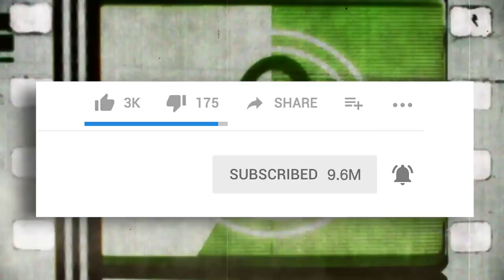24 Cancelled TV Shows That Ended On Major Cliffhangers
These shows were clearly meant to continue, but instead they just left us wanting more!

With television shows, some get to live out their full series run time and happily wrap up all loose ends before going off the air, while others get cancelled before their time, leaving audiences frustrated and confused, filled with questions that will never be answered. Some get to come back, either as movies or saved by another network, but most just fade into history. Some of the craziest TV cliffhangers are the ending of Alf, or the way V left just before it really got going. Southland didn’t get to finish out it’s days, and Off The Map left it’s main character bleeding out. Chasing Life raised more questions than answers, Reunion only got to air some of its first season, The Whispers ended with an abduction, The Family got pulled while the drama was high, and Lois and Clark ended with an unknown baby. Flash Forward frustrated fans, No Tomorrow would have exactly that, The Arrangement had the opposite of a happy ending, My Name Is Earl’ To Be Continued never would continue, and Heroes left us wondering about the character’s fates. Bored To Death was hardly a storybook ending, Hannibal’s cliffhanger was surprisingly literal, Deadwood claimed it’s ending was planned but fans know something else was going on, The Sarah Connor Chronicles ended up in the darkest timeline, The Event was cut off before it could even happen, and Pushing Daisies, Timeless, Angel, and Twin Peaks all got canned long before their time was up. Finally, fans still aren’t over the end of Firefly even after it’s movie, and Freaks and Geeks was never appreciated in its time.

Featuring:

Alf
V
Southland
Off The Map
Chasing Life
Reunion
The Whispers
The Family
Lois & Clark
Flash Forward
No Tomorrow
The Arrangement
My Name Is Earl
Heroes
Bored To Death
Hannibal
Deadwood
The Sarah Connor Chronicles
The Event
Pushing Daisies
Timeless
Angel
Twin Peaks
Firefly
Freaks and Geeks